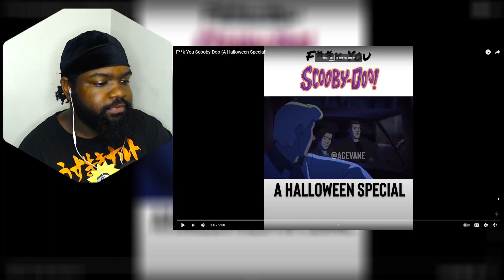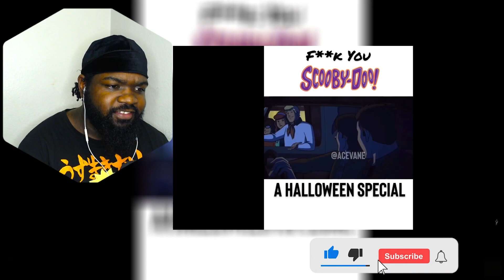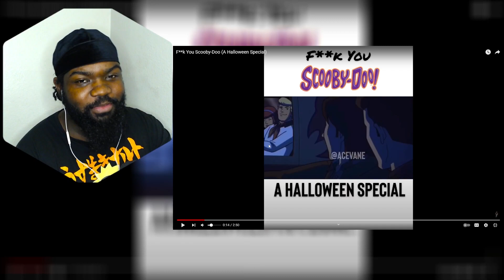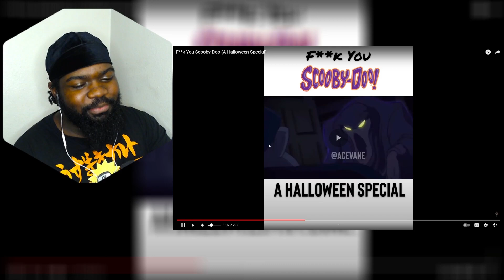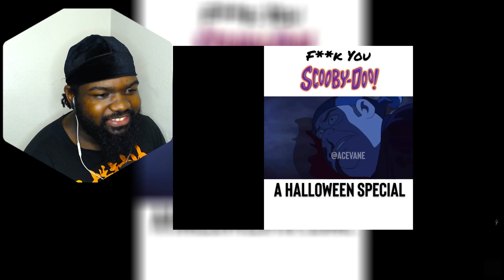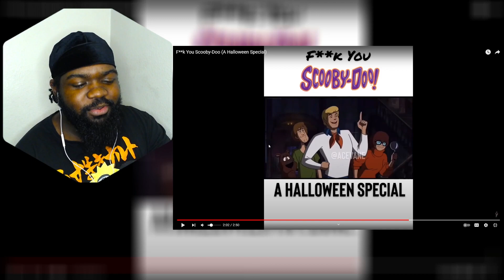F**k You Scooby-Doo (A Halloween Special) @AceVane REACTION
Bro The Superfriends and Legion of doom are getting extra Freaky on todays video from Acevane!

Thank you AceVane For Creating this ART!

Original Video
 SuperFriends Eat it From The Back